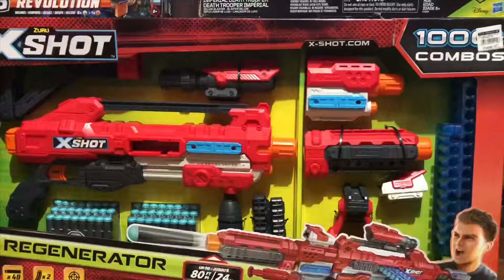Unboxing star wars nerf gun x zuru x shot x air warriors toy guns